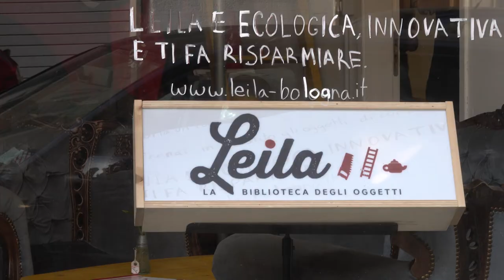InsideBO - Leila Bologna: la biblioteca degli oggetti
InsideBO è la rubrica di Flashgiovani che ti fa scoprire il dietro le quinte delle iniziative più interessanti in città!
Nella seconda puntata abbiamo intervistato Antonio Beraldi, co-fondatore e presidente di Leila, la biblioteca degli oggetti di Bologna.